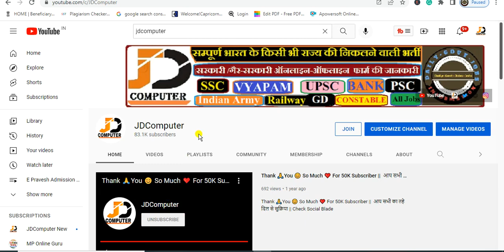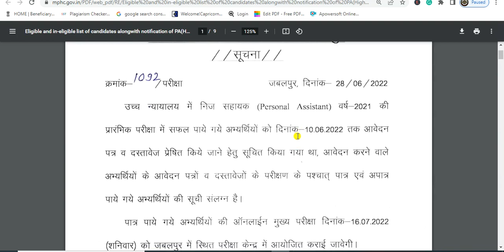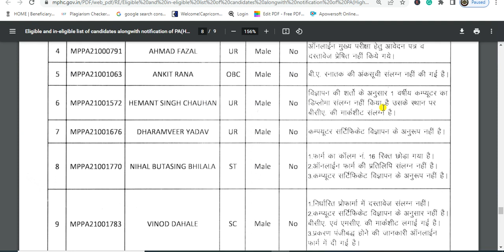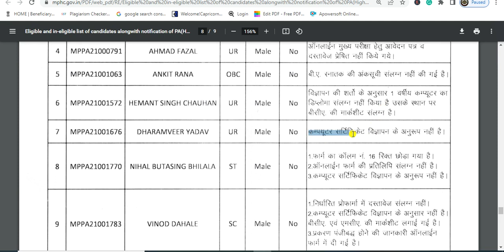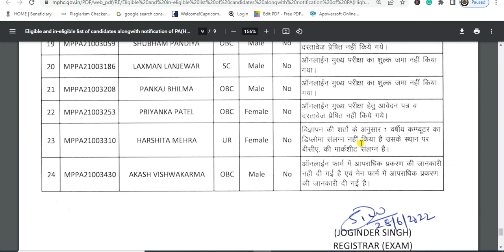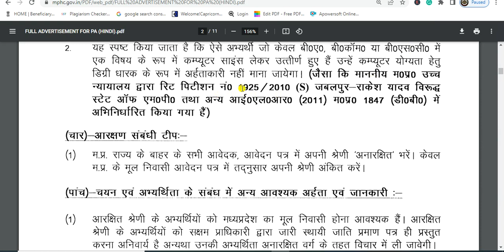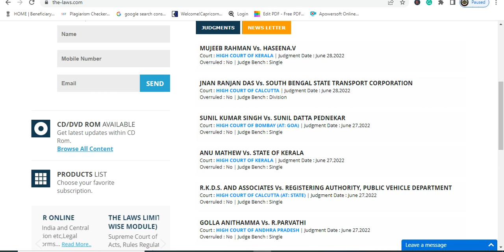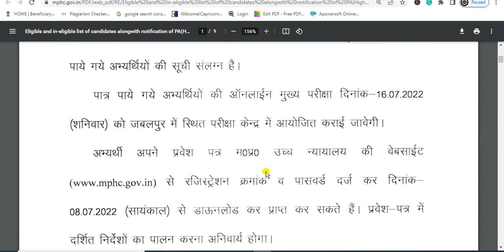MPHC New Update Exam Date 2022 || MP High Court Personal Assistant PA IN-ELIGIBLE/ELIGIBLE List 2022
Brief & Short Information: Madhya Pradesh High Court, Jabalpur (MPHC) has Recently Uploaded Exam Date Notice for the Post of Personal Assistant PA (21 Post) Recruitment 2021. Those Candidates Who have Applied for this Exam can Download Exam Date Notice.

X

X
MPHC New Update Exam Date 2022
 MP High Court Personal Assistant PA Exam Date 2022
mphc exam
mphc exam pattern
mphc exam date
mphc exam analysis
mphc pa exam dates
madhya pradesh high court ka result kab aayega
madhya pradesh high court group d result
madhya pradesh high court ka result kaise dekhen
mp high court cut off
mphc cut off 2021
mphc cutoff 2017

Assistant PA/ Junior Assistant JJA
X

Some Usefull Tags:

X
X

X

X

X
Note:-